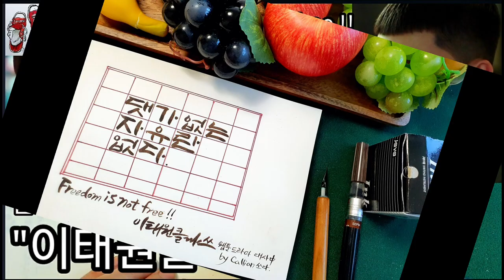캘리그라피로 써 보는 "이태원클라쓰" 명대사, Handwriting 등장인물소개 / 캘리안Callian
_이태원클라쓰 12회차 대사중_
캘리그라피 by 캘리안callian